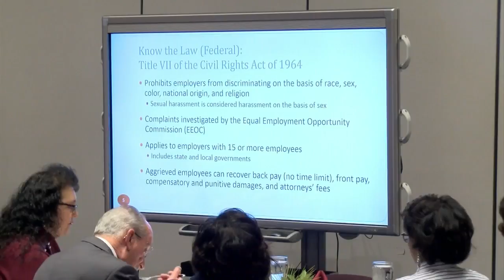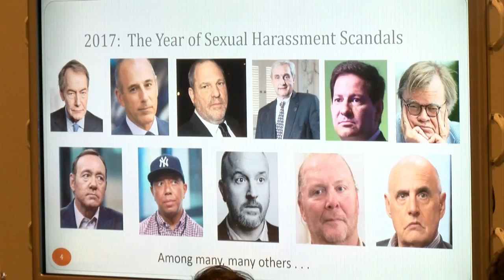Danville seminar addresses sexual harassment